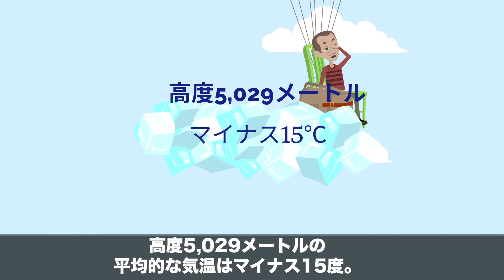【実話】風船でアメリカの空を飛んだらどうなる？米国版『風船おじさん』の結末…。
アメリカに実在する『風船おじさん』。彼はどのような方法で空を飛び、どんな結末を迎えたのでしょうか？詳しくは動画にて！

1.計画
2.決行
3.飛行中
4.降下
5.そして…